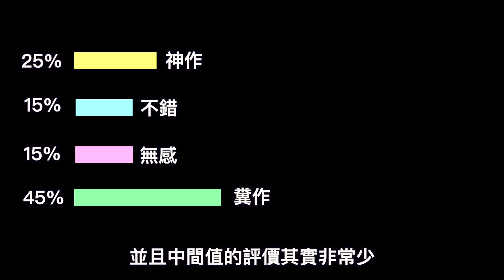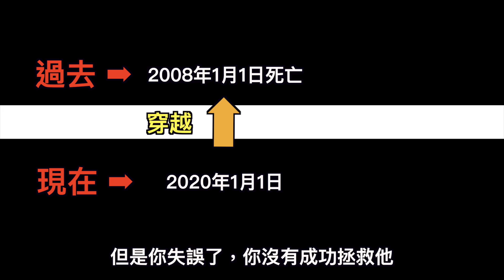日本近期最火紅的作品，評價竟然超兩極？東京復仇者【漫遊快譯通】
●為什麼你一定要看獵人...？
●跟我一起到異世界冒險吧!!(上)！
●龍貓都市傳說， 吉卜力不願面對的真相 ?

難產的狼人殺教學👇
●狼人殺各式房規介紹｜半花全花是什麼 ?

📩工作請聯絡
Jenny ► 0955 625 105